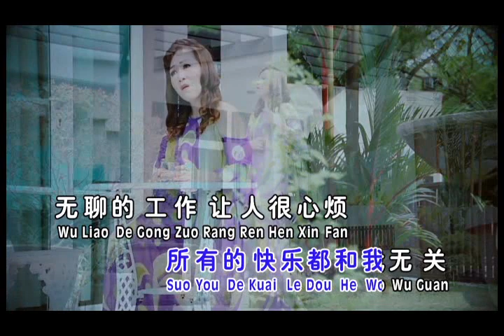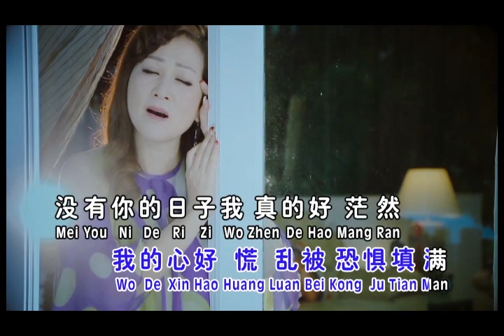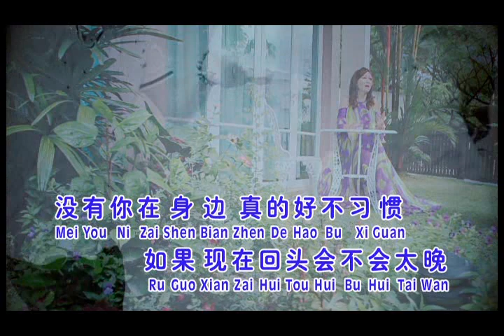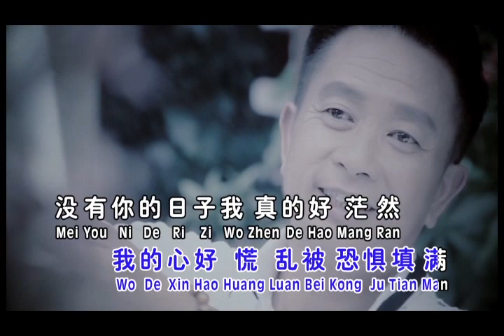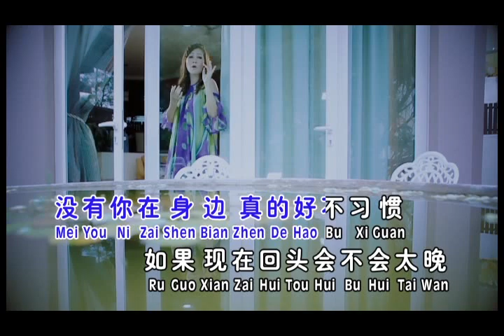梁俪帧 没有你陪伴真的好孤单